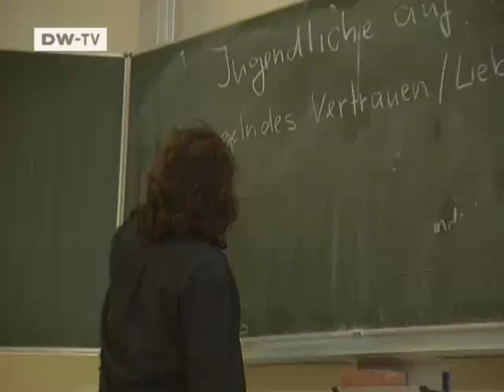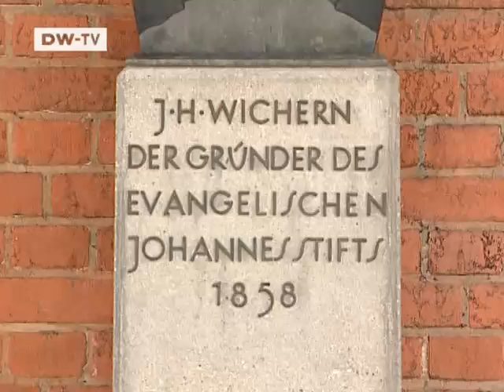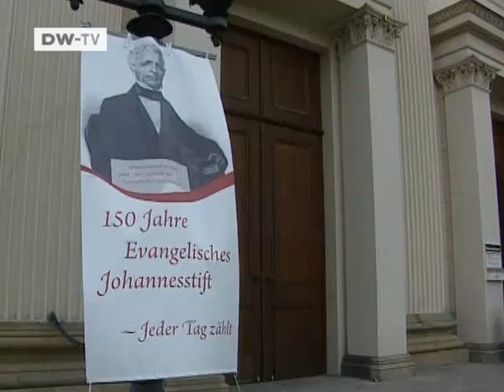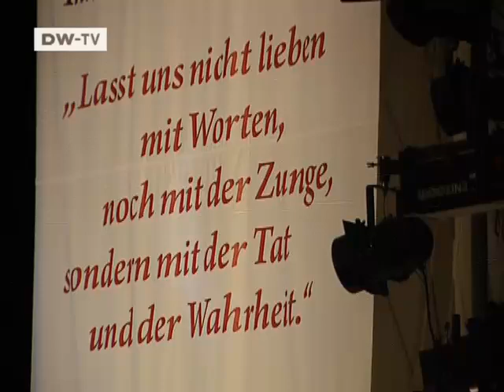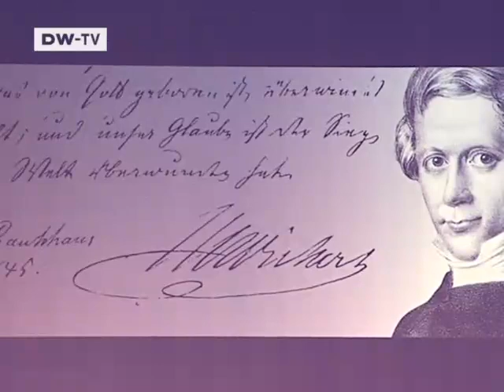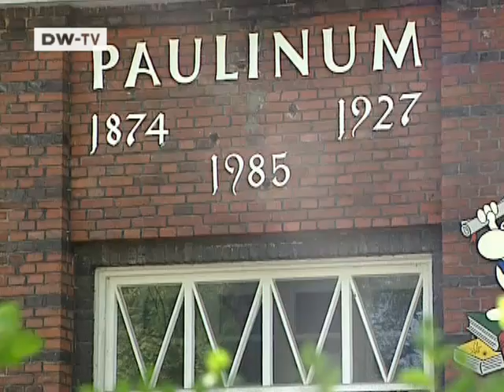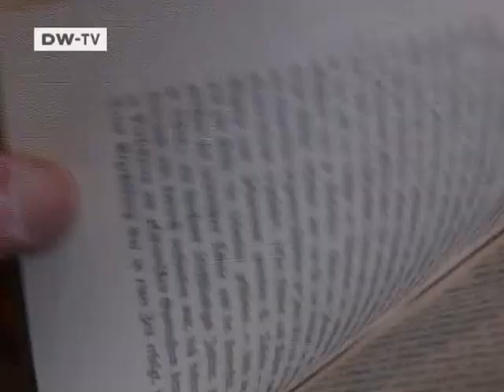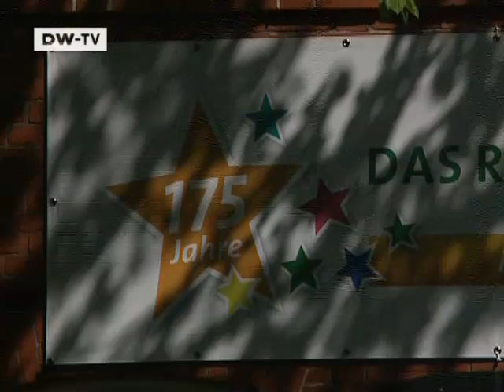Faith Matters: The Church Program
A Great Social Pioneer -
On the Bicentenary of the Birth of Johann Hinrich Wichern